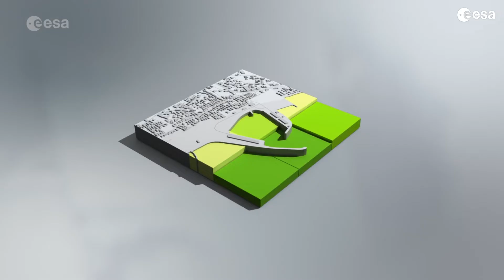Earth observation: what's on the table for Space19+?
Josef Aschbacher, ESA Director of Earth Observation, explains what is on the table for Space19+.